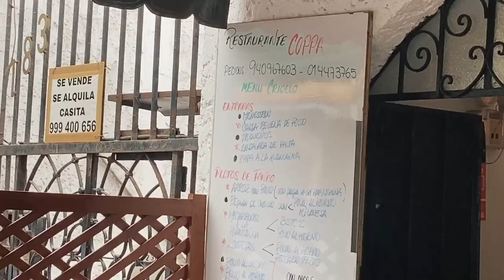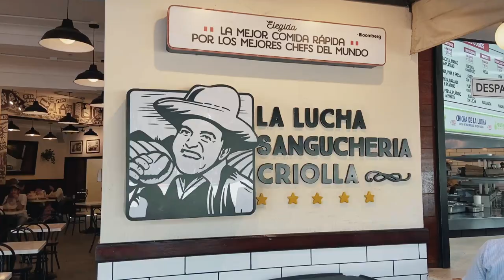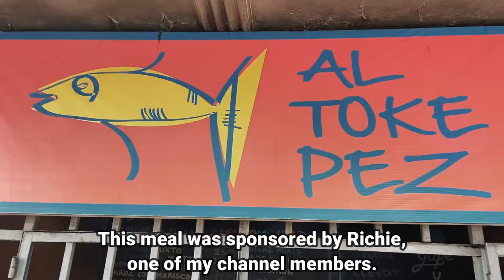3 DAYS OF PERUVIAN FOOD! (BUDGET EATS IN LIMA, PERU)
I ate all kinds of Peruvian food during my 3 day food tour of Lima, Peru. And it was all pretty cheap. I even ate at a restaurant that was featured on a Netflix documentary. Insane gastronomical experiences!

➦ Have travel questions? Let's chat!

➦ Thinking of moving abroad? I made a FREE PDF with some notes on what you can do to better adapt to your new country! Download it below

I use all of the services/products above, so they’re genuine recommendations!

Chapter Breakdown
0:00 - 3 days of Peruvian Food
0:22 - Menú Del Dia
2:42 - Coffee + Cake
5:01 - La Lucha Sangucheria
7:45 - Al Toke Pez
10:28 - Food From Around The World